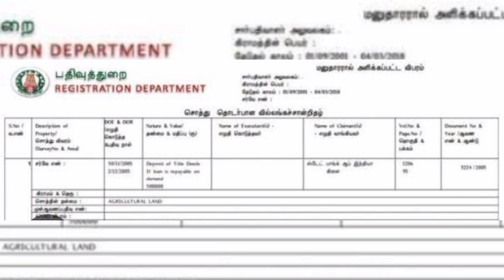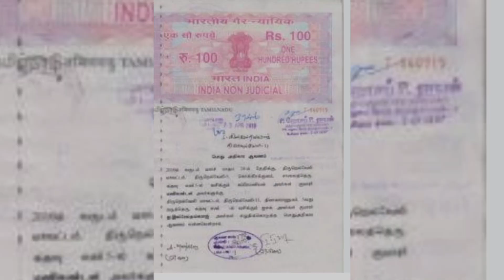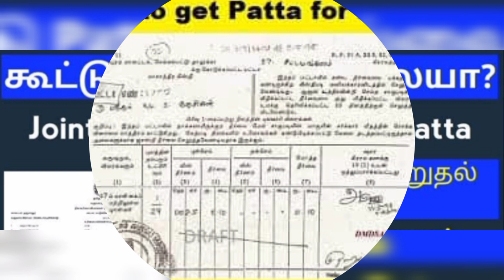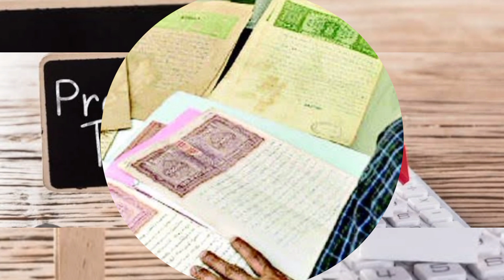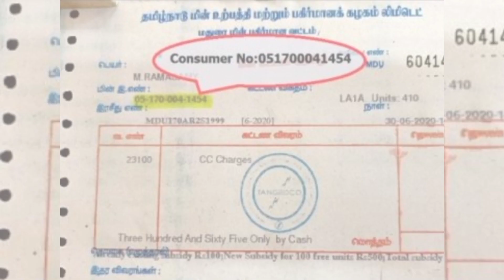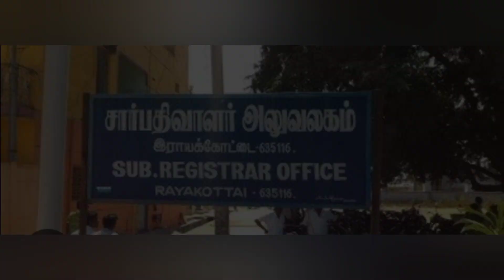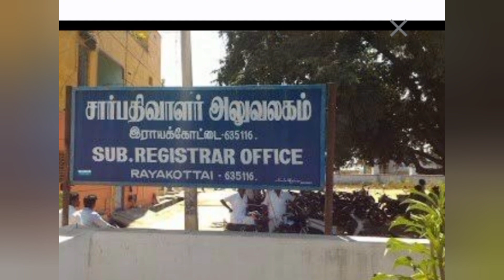நிலம் வாங்கும் போது Document wise என்ன check பண்ணனும்|land buying tips in tamil |land buying process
land buying ideas
land buying tips
land selling process